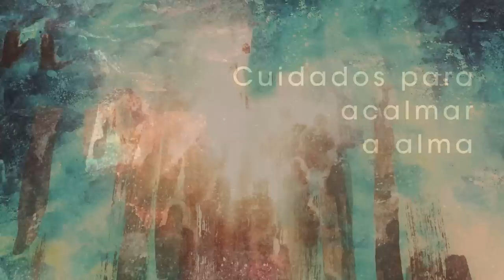Homilia Diária - Sexta-Feira 3ª Semana da Quaresma.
Jesus ensina que o amor a Deus e ao próximo ocupa o primeiro lugar entre os mandamentos. Sejamos sábios para acolher e compreender a Palavra de vida que Jesus agora nos convida a ouvir.